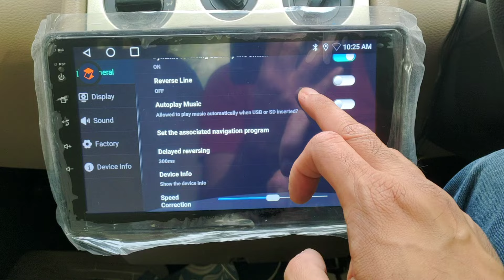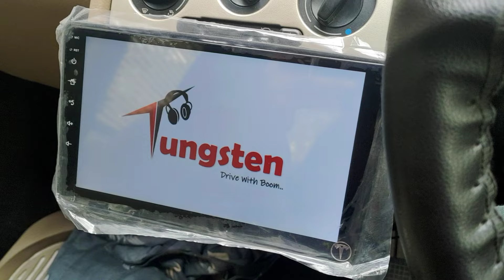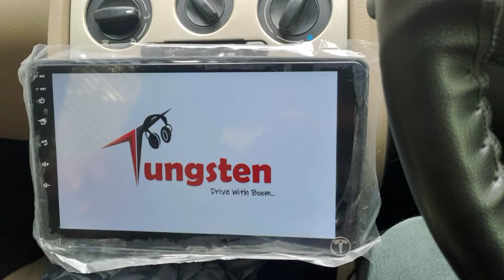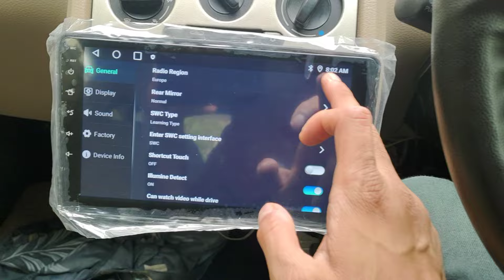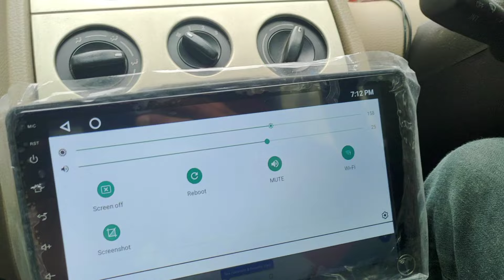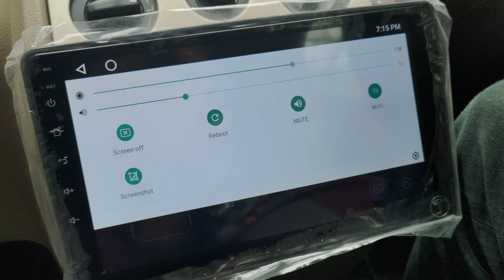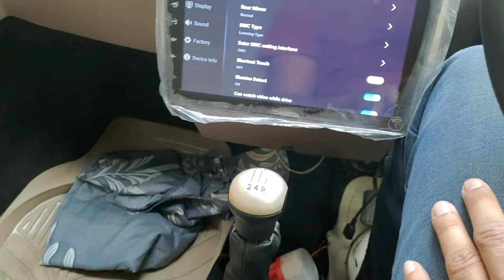Installing Android Stereo in Tata Nano 😁📸🚗 Tungsten 9 inch Android Stereo with Bolero Frame 😝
Uploading this video on Amul Luthra Custom Audio but due to Nano fans Uploading it Here as well.

Alright Time to finally Install a Android Headunit in my Tata Nano jiska main bhot wait Kiya hai and now that time is finally here 😝🚗📸😁.
I also bought a Bolero Stereo frame to convert Single din slot to double din. But I know jitna simple lag rha hai uske aas paas bhi nhi hone wala 🤣.
But fir bhi main Install toh karke hi manunga chahe kuch bhi ho jaye 🤩.
So chalo fir let's Start the Install of Tungsten 9 inch Android Stereo in Tata Nano Lx.